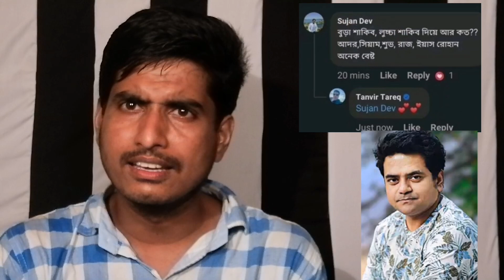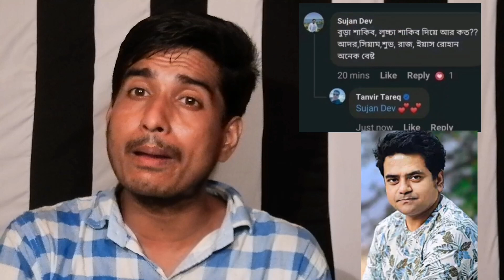শাকিবিয়াদের বাজে মন্তব্য করলেন তানভীর তারেক | Shakib Khan | Tanvir Tarek